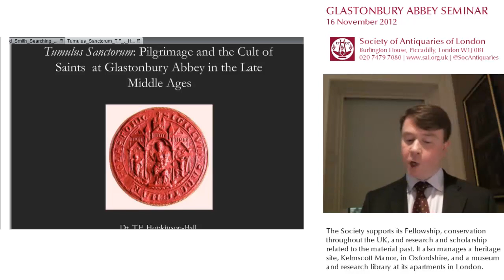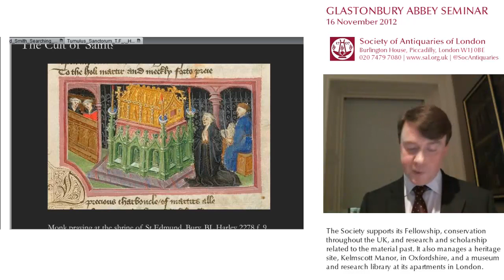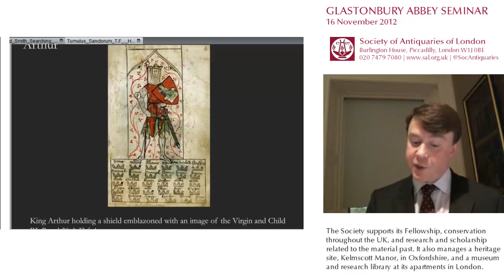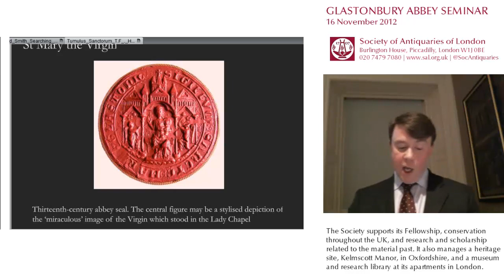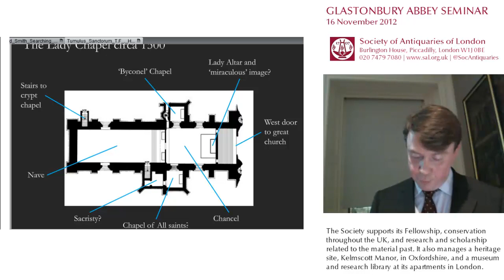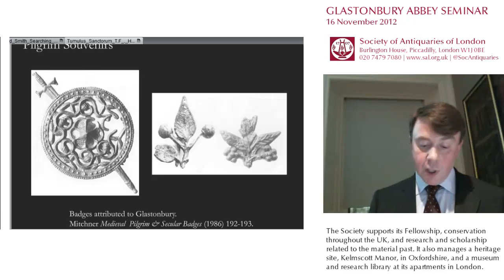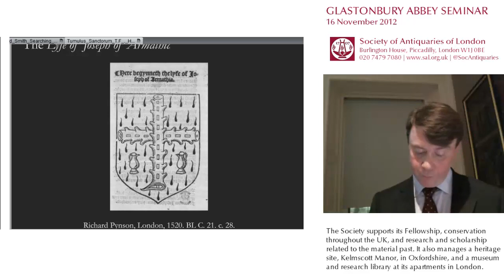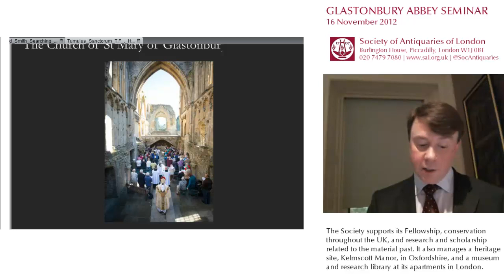16 November 2012: Glastonbury Abbey, Timothy Hopkinson-Ball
16 November 2012. Glastonbury Abbey: Historic Excavations & Current Research (seminar), 'Tumulus Sanctorum: Pilgrimage and the Cult of Saints at Glastonbury Abbey in the Late Middle Ages', by Timothy Hopkinson-Ball.